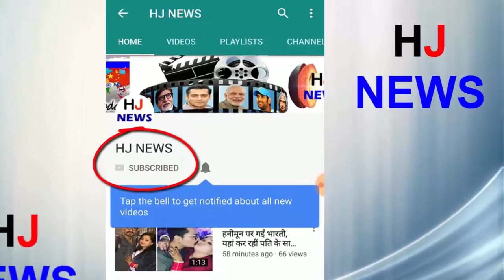अपनी 70 लाख की लग्जरी कार से शहर का कचरा उठा रहा ये शख्स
These are Dr. Abhneet Gupta. Doctor Abhinet sacrificed his car of 70 lakhs and contributed significantly to Swachh Bharat Mission. The honored skin clinics are hostages. Tell them they had gifted this car to their father on Valentines Day. Want to make people aware about portrayed hygiene?
The purpose of throwing garbage from this expensive car is to make people aware of cleanliness. According to him, wherever he gets the opportunity to clean himself, his family also supports him in this work.
It is not that doctors are just acting in this work, many people are involved in helping them. In this campaign his father also encouraged the son and according to Dr. Abhineet, his own father is his role model.
Attaching a trolley behind the car and starting from Lunabhatti, collected garbage from New Market, MP Nagar, Ten Number, Bitton Market etc.
HJ NEWS !!